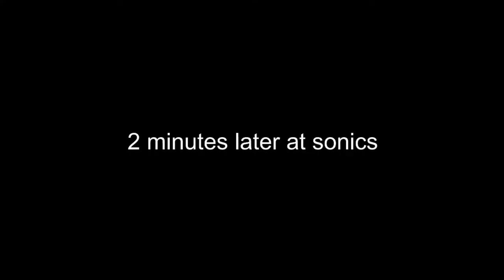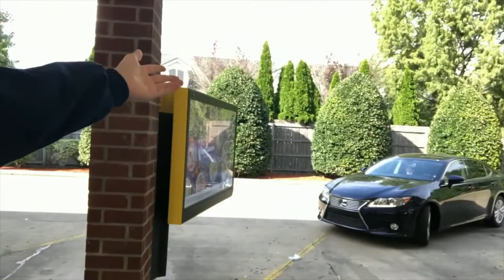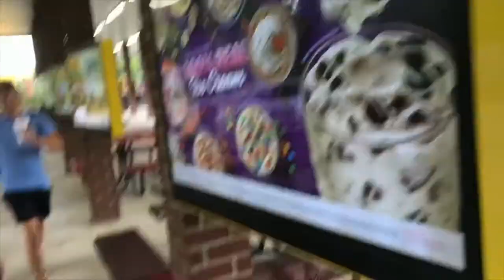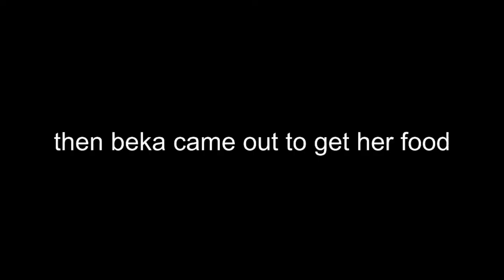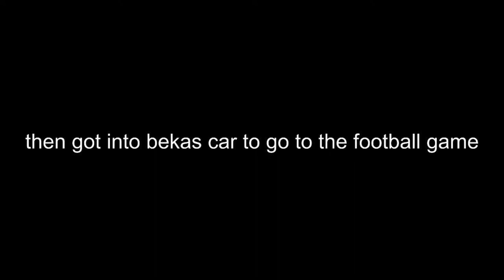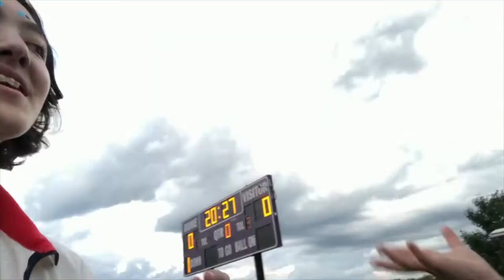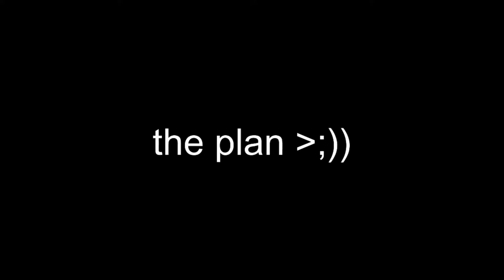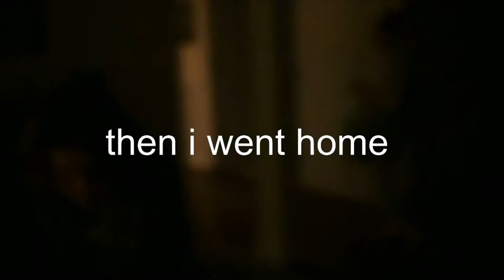KIDNAPPED BY WEEABOOS! *totally not clickbait* 3 Day Trip Vlog, Pt 1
Hi sorry for uploading a couple days late! So much was going on and I didn’t have the time :) There are a couple parts to this vlog, so if you want to watch them I will be uploading them later this week! I had originally planned to make this one big blog but it ended up being WAY TOO LONG.

                                  Social Stuff Below!!

Nate!

Amy!

Celeste!

Maia!

Sophia!

                              ~Upcoming Info~
After my 3 day trip logs are uploaded I have a refrigerator tour video and a best friend tag video coming up as well :)

-Lemuel, sis ;)